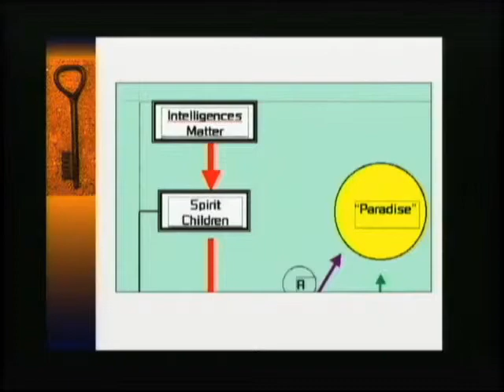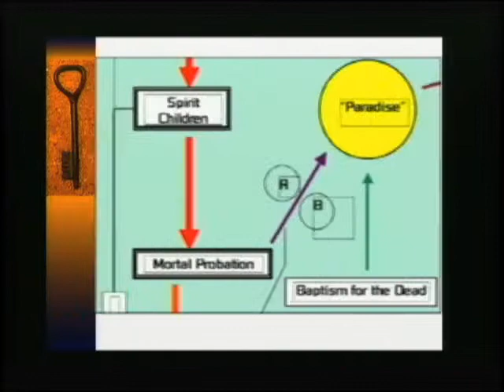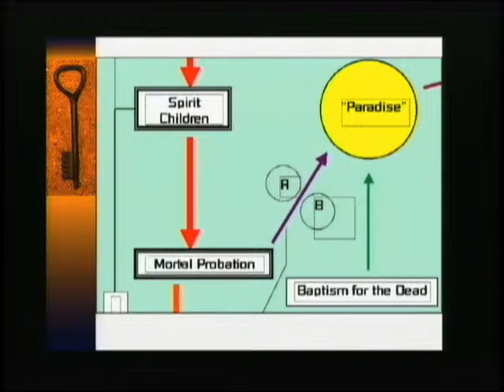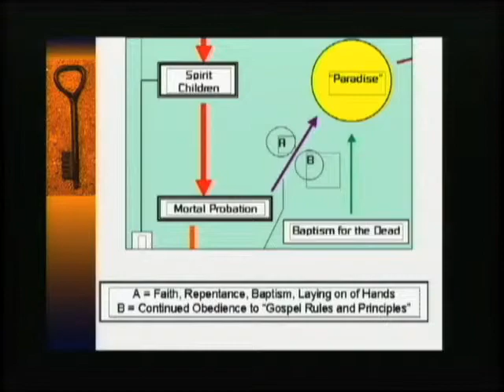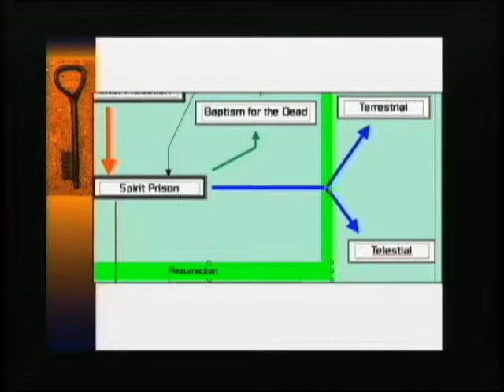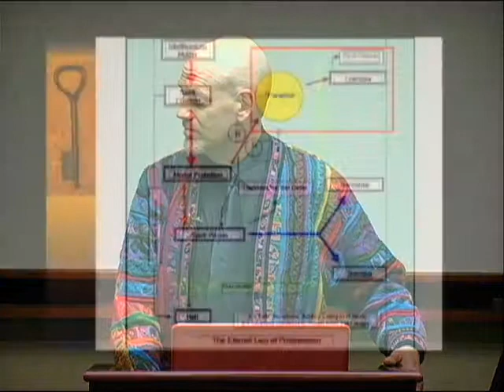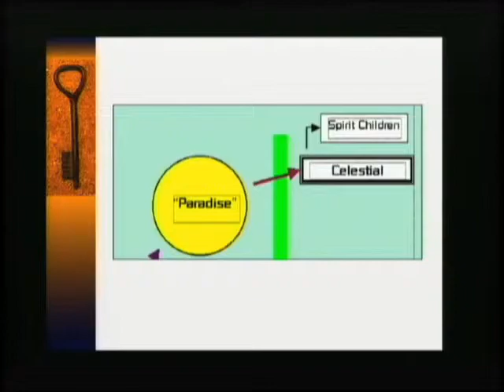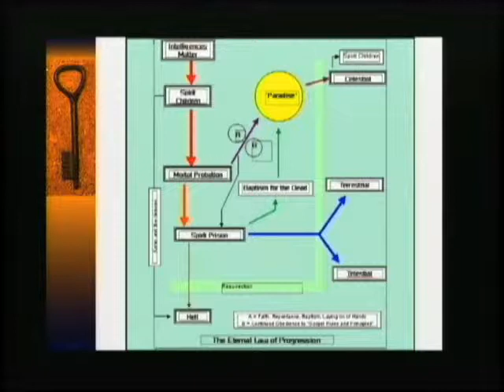Polemics: Lecture 11 - Dr. James White